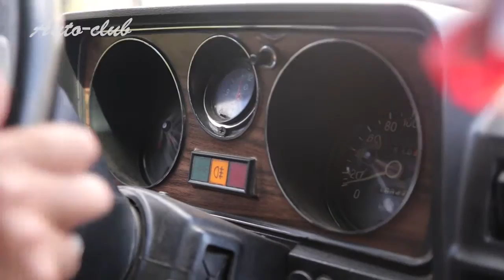Розовая волга в Челябинске. Благовещенск-Владивосток-Москва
Проездом из Владивостока в Москву к нам заглянула розовая волга. Полностью восстановленный автомобиль ГАЗ-24.